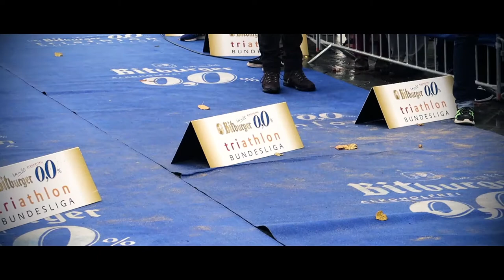1 Flashback der Triathlon Bundesliga in Binz 2017 🏊🚴🏃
kurzweiliger flashback vom Finale der 1. Bitburger 0,0% Triathlon-Bundesliga in Binz vom letzten We. Neben dem Ironman 70.3 waren Samstag die bereits ganz fixen Mädels und Jungs am Start!

Du hast Fragen zum Video, Training oder generell?

H A V E    A    G R E A T    D A Y

➡➡MEIN TRIATHLON EQUIPMENT (die low budget Versionen)
🏊 swim
► * : Voll den unbeschlagenen Durchblick mit dieser Schwimmbrille
► * Schwimmen wie Flipper, mit diesen Flossen

🚲 bike
► * Winter? Rollentrainer-Zeit
► * mein bester Freund während der Rolleneinheit

🏃 run
► * IMMER „highcut“ Socken
► * damit spul ich alle GA-Läufe ab

🌍 Knowhow - meine Top Triathlon Bücher
► * Technik ist Trumpf
► * Versteh Deine Anatomie und DU wirst schneller
► * Triathlon für Berufstätige (effizientes Training²)
► * die vierte Disziplin - Triathlon-Ernährung

🎾 Recovery:
► * die vielzitierte Schaumstoffrolle
► * für fortgeschrittene Faszienfreunde

Wenn Du über diesen Link einkaufst, bekomme ich eine kleine Verkaufsprovision. Für Dich entstehen KEINE Mehrkosten! Du unterstützt damit lediglich meine Arbeit/Passion und zukünftigen Content vom Sportsfreund - von mir Sören - hier auf diesem Channel und auf meinem blog.